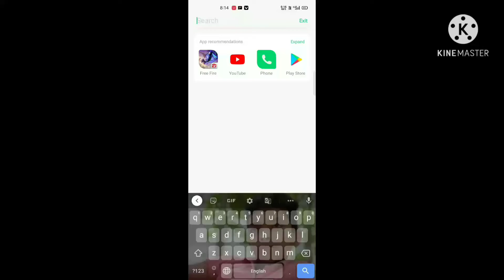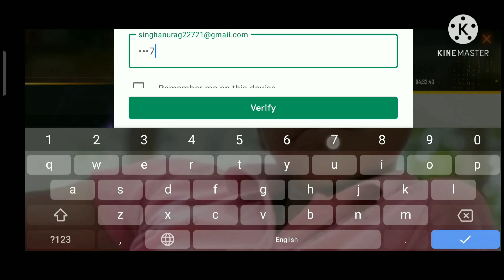How to collect Diamond in FREE FIRE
कैसे collect करे diamond, FREE FIRE